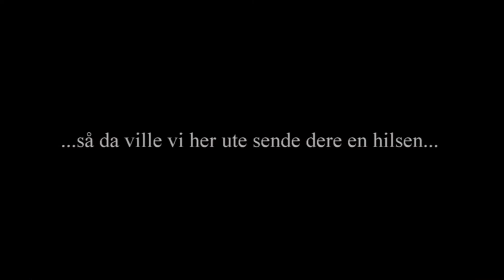julekort seven viking 20016 v3 movie